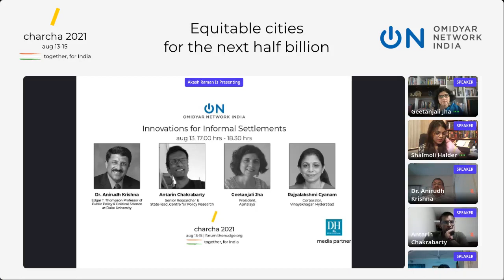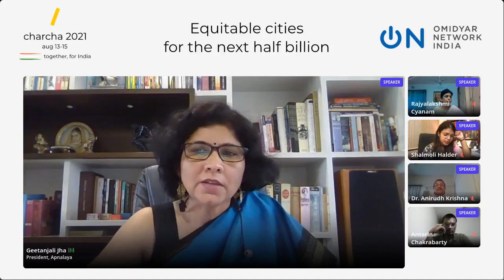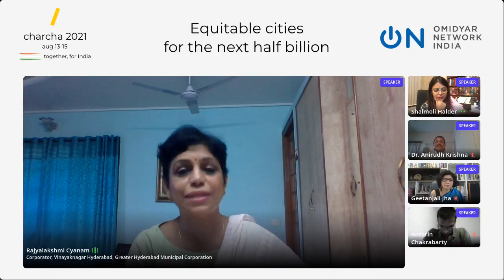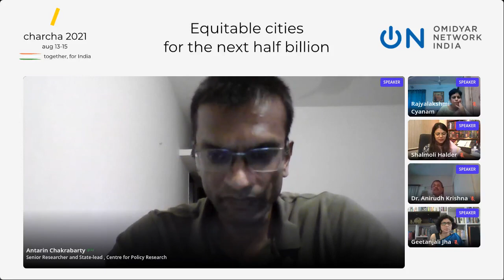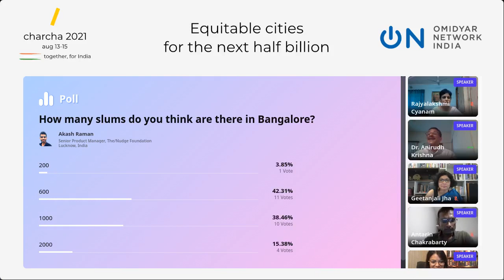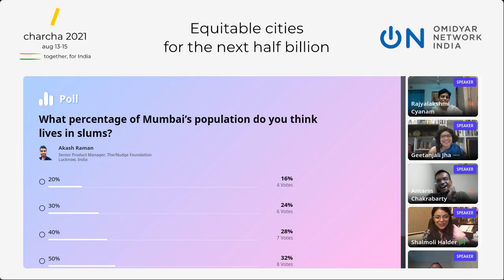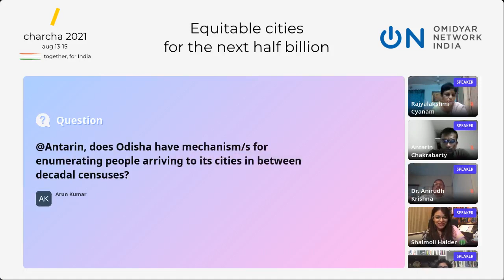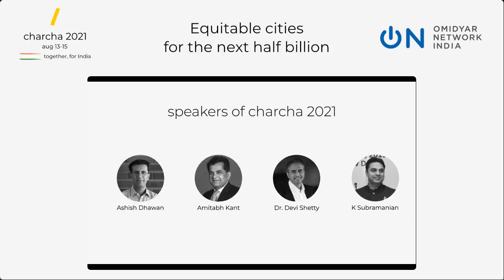Innovations for Informal Settlements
Approximately 65 million people, or 22 per cent, of India’s total population, live in urban slums according to the country’s 2011 census. These neighbourhoods present the greatest challenges to sustainable human development including issues of equity, safety, environmental quality, and resilience, all of which are central to the New Urban Agenda. Cities cannot fulfil their role of being centres of growth and vibrancy without conceiving and executing strategies to upgrade informal settlements. This panel will deliberate upon the approaches that can be adopted in terms of designing programs, encouraging, and adopting innovations effectively, whilst involving the disadvantaged populations living in informal settlements to participate in the processes that transform their own neighbourhoods and cities.